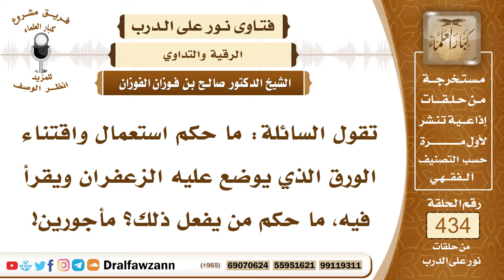5948- حكم كتابة الآيات في شيء ثم غسله وحكم القراءة على الزعفران - الشيخ صالح الفوزان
"5948- تقول السائلة: ما حكم استعمال واقتناء الورق الذي يوضع عليه الزعفران ويقرأ فيه، ما حكم من يفعل ذلك؟ مأجورين!
الجواب: الجواب: لا بأس بكتابة الآيات بورقة أو في صحن ثم يغسل ويشرب رخص بعض السلف كالإمام أحمد بذلك؛ لأنه من الرقية يدخل في الاستشفاء بالقرآن ويدخل في الرقية، وأما القراءة على الزعفران فهذا أمر غير مشروع، القراءة على الزعفران، ويقال هذا زعفران مقروء عليه فهذا غير مشروع وإنما الذي ورد القراءة في الماء والنفث في الماء أو كتابة الآية بالزعفران أو بغيره من المداد ثم يُغسل ويُشرب.
السيرة الذاتية:
للاشتراك في قناة الشيخ صالح الفوزان

14_ الشيخ محمد أمين الشنقيطي
يتيوب

15_سماحة المفتي عبد العزيز آل الشيخ
 يوتيوب

رئيس الفريق
لمشروع كبار العلماء